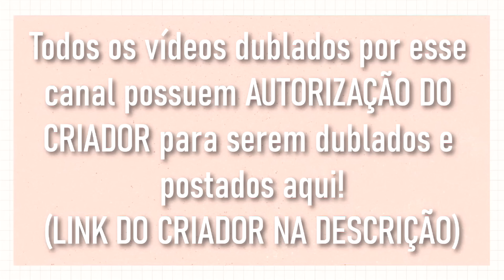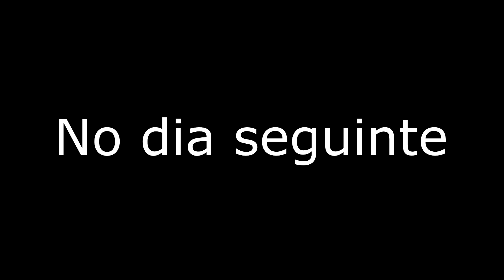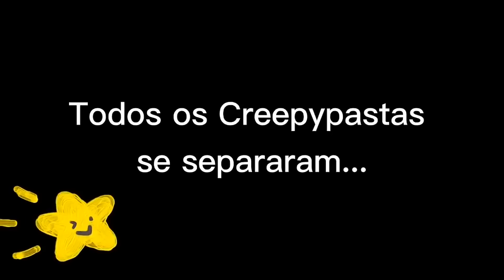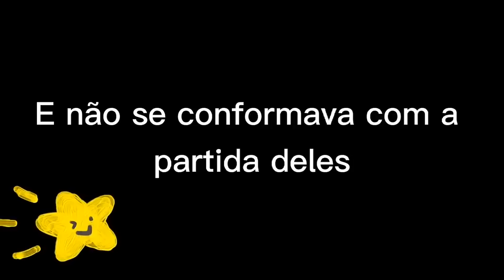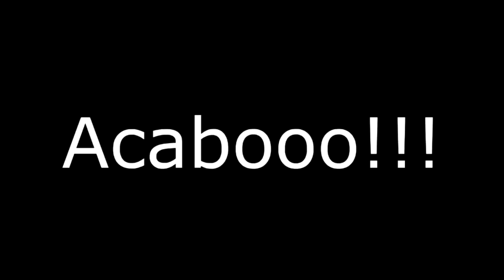[ DUBLADO ] A CONFUSÃO NA CASA DAS CREEPYPASTAS SAIU DO CONTROLE l GACHA CLUB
– Essa historia foi produzida com um jogo chamado gacha club
onde você pode personalizar cenários e personagens para fazer historias animadas.

⭐ CAMISETAS DO CANAL: pesquisa no Google por: LOLJA ANA STORIES

↪ Elenco:

– @Bloon Geum
– Site roxo: Hininha
– Ana Stories